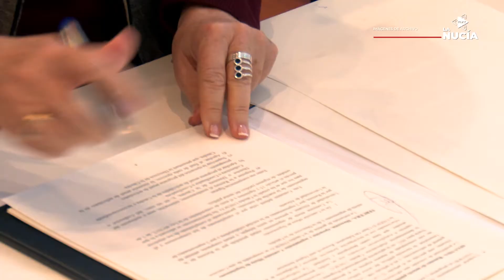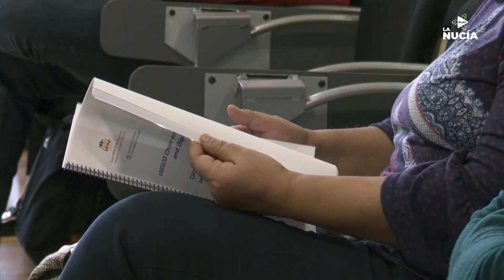La Cátedra UNESCO de Educación presenta su programa de actividades para la formación de profesorado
Esta mañana se ha presentado la programación de actividades de este curso de la Cátedra UNESCO de Educación “Investigación e Inclusión Digital”, para la formación del profesorado y alumnado (Escuela de Adultos). Para ello ha programado: Talleres de Formación, Programas de Aprendizaje, Mesas Redondas, Congresos Internacionales, Encuentros Internacionales, Programa de Doctorado….etc
En su primer año de funcionamiento esta novedosa cátedra ha programado un completo programa de actividades cuyo objetivo final es fomentar la innovación educativa, para crear más oportunidades de aprendizaje para todos y todas, para lograr una educación universal, de calidad inclusiva y equitativa. Toda la programación se puede consultar en la web
En esta presentación han participado Rosabel Roig, Directora de la Cátedra UNESCO de Educación, Vicent Martines, Director de la Seu Universitària de La Nucía, Pedro Lloret, concejal de Seu Universitària y Bernabé Cano, alcalde de La Nucía. Acto en el que estuvo presente la comunidad educativa de La Nucía con la presencia de profesorado y directoras de los centros: Escola Infantil El Bressol, Escuela de Adultos, Colegio P. Muixara, Instituto de La Nucía, CEFIRE La Nucía, AMPAs…etc.

“Formación para nuestro profesorado”
En su intervención Bernabé Cano ha destacado la amplia y completa programación de este primer curso de funcionamiento de la Cátedra UNESCO que vincula a La Nucía y la UA con una institución internacional como la UNESCO, que es el organismo de la ONU (Organización de las Naciones Unidas) para la Educación, Ciencia y la Cultura. El primer edil agradeció la presencia del profesorado y directoras de los centros educativos en esta presentación. “El objetivo de esta programación es dar la oportunidad a nuestro profesorado, de todos los centros y niveles educativos a formarse en los diferentes talleres y programas organizados por la Cátedra. Esta formación en innovación educativa e inclusión digital se transferirá posteriormente al alumnado en las clases, mejorando la calidad de la enseñanza y de las oportunidades” concluyó Bernabé Cano, alcalde de La Nucía.

9 Talleres
La Cátedra UNESCO ha conformado nueve talleres sobre los Objetivos de Desarrollo Sostenible (ODS). Serán talleres de formación, con actividades prácticas para abordar temas actuales en referencia la sostenibilidad. Están enfocados al profesorado de Infantil, Primaria, Secundaria y Escuela de Adultos, así como para el alumnado de la Escuela de Adultos.
Los 9 talleres son: “Mujeres Migrantes”, “Desarrollo sostenible en el Aula: Asesoramiento y Prácticas para Educación Física”, “Profesionalizando la Educación Física desde el Aula Invertida”, “¿Qué Hacemos con la inteligencia Artificial en la Educación?”, “El robot social Pepper nos visita ¿Qué podemos aprender?”, “Inteligencia Artificial, pensamiento computacional y robótica educativa, en infantil y primer ciclo de primaria”, “Cómo afrontar las situaciones del ámbito educativa generadoras de ansiedad”, “Integración de los Objetivos de Desarrollo Sostenible en los procesos de enseñanza aprendizaje en la Educación” y “Propuestos prácticas para promover la coeducación”.

3 Programas de formación
También se han contemplado tres programas de formación docente para el profesorado de los centros educativos de La Nucía. El primero es el Programa de Formación Docente “Steam y Educación Social”, ya que la Cátedra UNESCO participa en el Proyecto Europeo SPICE y ofrece la posibilidad al profesorado de Primaria de los centros educativos de La Nucía a participar en la formación que ofrece dicho proyecto europeo.
El segundo es el Programa de aprendizaje- servicios “Pon un recurso digital en tu aula”. Es un programa de Aprendizaje- Servicio (ApS) participan los futuros profesores (estudiantes de la Facultad de Educación de la Universidad de Alicante y profesorado) para ofrecer la posibilidad de elaborar recursos digitales que puedan necesitar el profesorado de los centros educativos de La Nucía: Libros digitales, revistas electrónicas, podcasts, juegos, presentaciones con audio…
El tercero es el “Programa de inclusión digital de la cátedra”, compuesto por 3 cursos de formación no presencial, dirigidos tanto a docentes como alumnado que se realizará en junio de 2024 durante una semana de forma online.

Encuentros y Congresos Internacionales
La “Cátedra UNESCO de Educación, Investigación e Inclusión Digital” ya ha organizado su primer Encuentro Internacional y celebrará su segunda edición en septiembre de 2024 en un formato híbrido: presencial y online. En él se abordará a transformación digital en la Educación y los proyectos de la Cátedra para abordar temas como la interculturalidad, la sostenibilidad, la inclusión, la igualdad de género, la expresión cultural, el lifelong-learning…etc